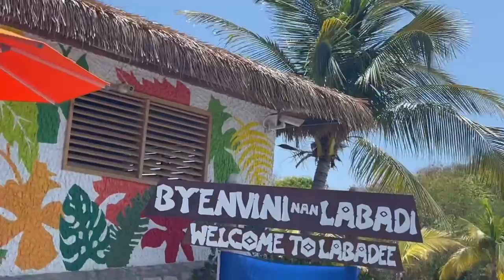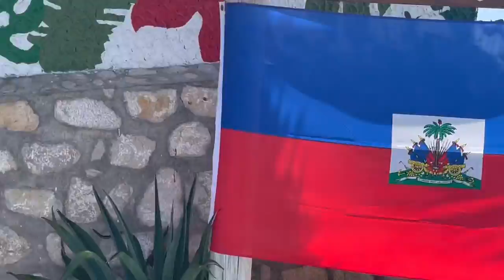Where in Labadie Katie￼